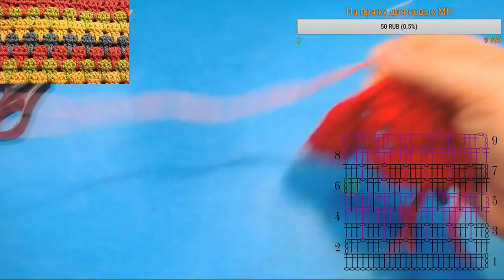Узор крючком "Лапки жаворонка" Вяжем по схемам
КОНТАКТЫ
Приобрести  учебные материалы и схемы  можно обратившись

Вы можете добавлять свои фото прямо в ленту или присылать мне на почту, рассмотрим вместе ваши труды.